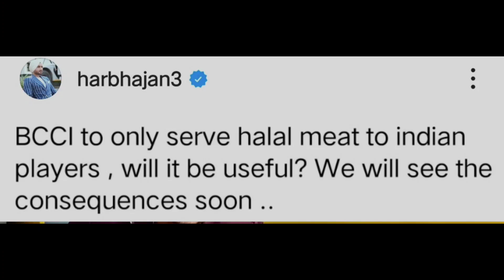halal meat for Indian cricket team | ind vs nz test matches 2021 | halal kya hota hai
Topics covered

1. halal meat for indian cricket team

2. halal meat kya hota hai

3. ind vs nz test matches 2021

4. halal meat indian team

5. india vs new zealand test 2021